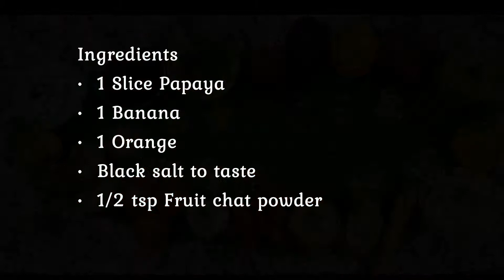Mixed Fruit Salad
Hi Friends,
This fruit salad is refreshing, colorful, delightful and very simple, salad would be perfect for your summer.You can enjoy this salad as a simple, naturally sweet side dish, snack/light dessert.